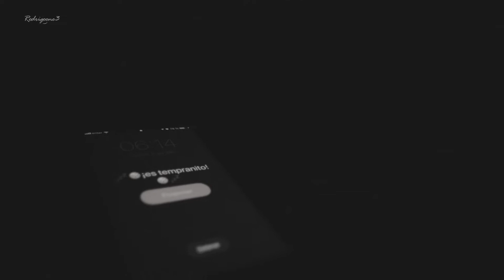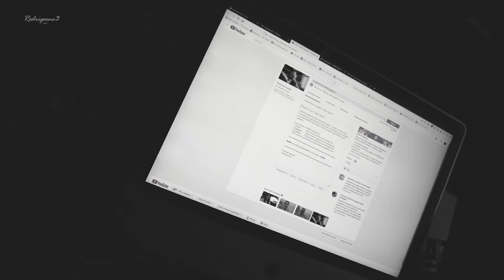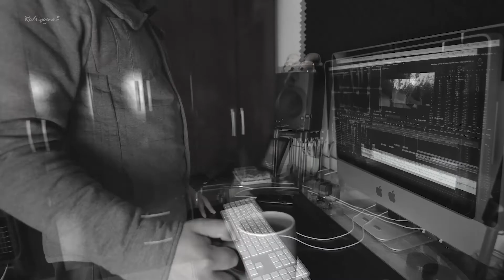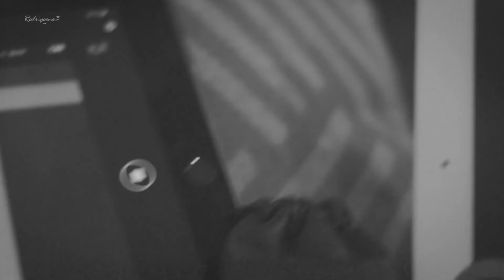¿Qué sería un buen contenido? | Daily Vlog #3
Seguimos con el Daily Vlog #3...

Muchas gracias!
Rodrigoone3.